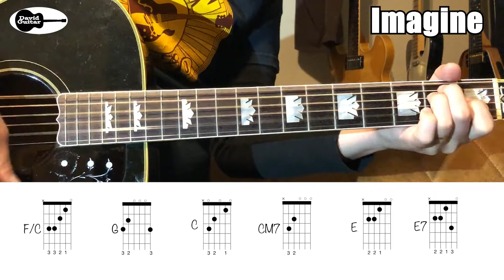Imagine John Lennon Guitar Lesson Chords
I'm also waiting for song requests
Let's enjoy the music life!